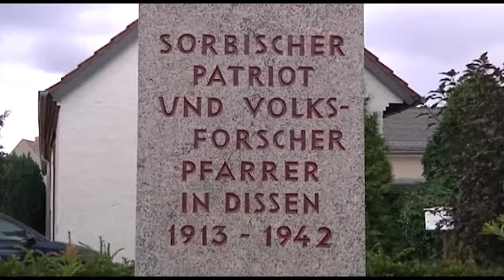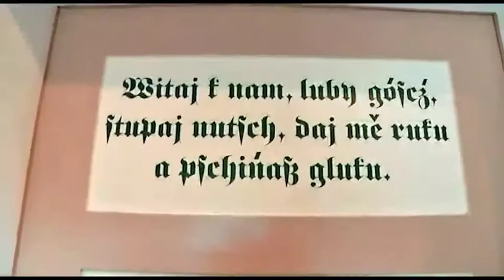Dissen - Ein Wendisches Dorf - 21.02.2013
Dissen - Ein wendisches Dorf